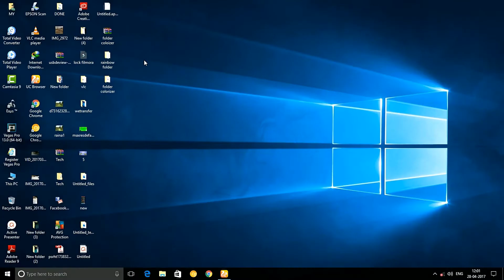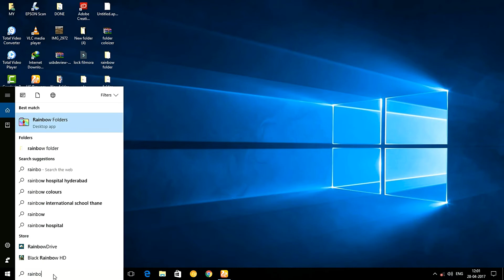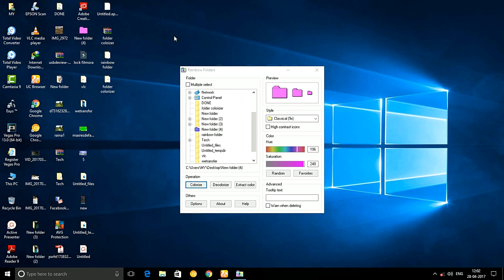How to Change Folder Colour In your Computer in Telugu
. telugutechbuzz Whats up guys in this video we will show you how to change the colour of your folders on windows this is a very cool way to customize your pc desktop and this is very easy.